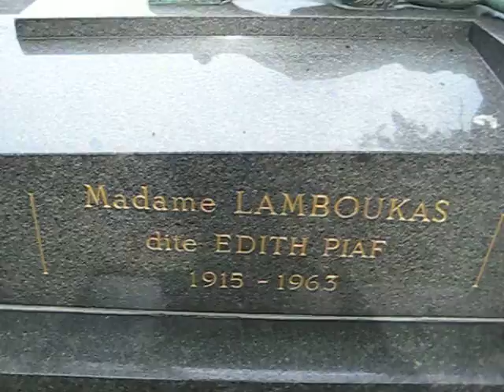père lachaise 017